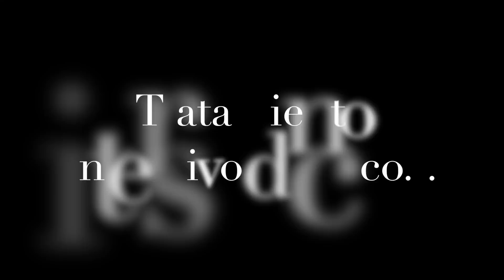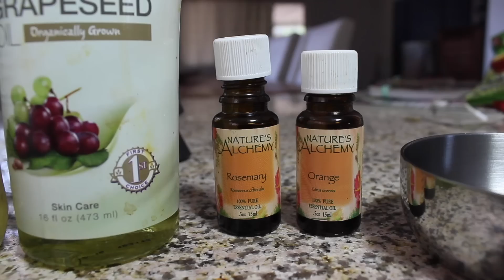TRATAMIENTO CAPILAR INTENSIVO DE COCO!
Cabello reseco? trate este tratamiento intensivo a base de aceite de coco. Porque funciona?
Aceite de coco: rico en carbohidratos, vitaminas y minerales.
evita la perdida del cabello, repara el cabello dañado, ayuda con el cabello reseco, evita la caspa y humecta el cabello.

Aceite de semilla de uva: El aceite de semillas de uvas es ideal para hidratar y acondicionar el cabello seco, ya que es más liviano que el aceite de oliva o de coco y no lo deja graso. Tampoco tiene olor, por lo que no dejará un aroma persistente.  Ayuda a atrapar la humedad y evitar el encrespado, las puntas abiertas y el cabello quebradizo.

Aceite de Romero: Se cree que la manera en que el aceite de romero fortalece la salud del cabello es estimulando la circulación de la sangre hacia el cuero cabelludo, lo que estimula el crecimiento.

Aceite esencial de naranja: El aceite esencial de naranja le aporta un agradable y característico aroma y muchos beneficios: esta composición fortalece el cabello, le da brillo, mejora claramente su aspecto y repara la fibra de queratina sin apelmazar el pelo.

♥ Edicion Imovie
♥ Camara: Canon Rebel T3i
♥Periscope: Dailycurlz
♥Vine: Dailycurlz